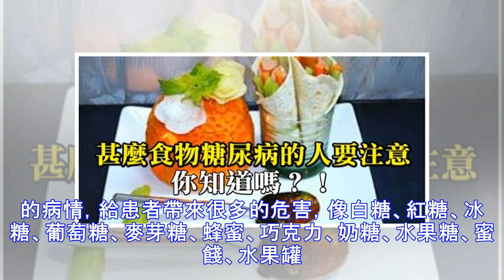甚麼食物糖尿病的人要注意，你知道嗎？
加入好友，分享好文給親朋好友！ -- 糖尿病是一種健康殺手，目前很多的人都患上了此疾病，因此痛苦不堪，對其的治療方法中飲食控製是很重要的，所以大家一定要知道以下這些食物糖尿病患者要盡量少吃或者不吃。 糖尿病人不能吃什麼？1、患者應遠離高脂食物以及膽固醇食物糖尿病患者很容易出現高血脂的病症，而高膽固醇食物容易導致患者的血脂升高，所以患者在食用高膽固醇的時候一定要十分的注意，應盡量限制飲食中膽固醇的含量，每日攝入膽固醇的含量不得高於300毫克。含膽固醇高的食物有動物油、黃油、奶油、肥肉、動物內髒及腦髓、蛋黃、鬆花蛋等，患者一定要盡量遠離這些食物。2、患者一定要遠離導致血糖升高的食物。 生活中很多食物都容易導致患者的血糖升高，加重患者的病情，給患者帶來很多的危害，像白糖、紅糖、冰糖、葡萄糖、麥芽糖、蜂蜜、巧克力、奶糖、水果糖、蜜餞、水果罐頭、汽水、各種果汁、甜飲料、冰淇淋、甜餅干、蛋糕、果醬、甜...